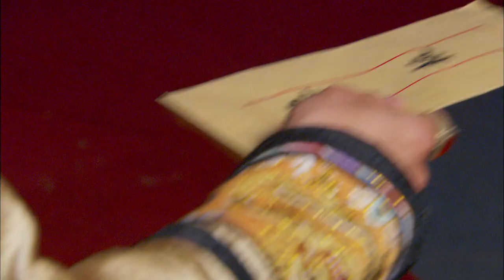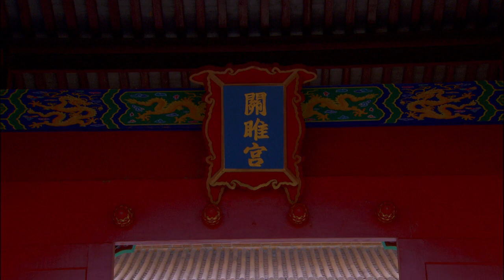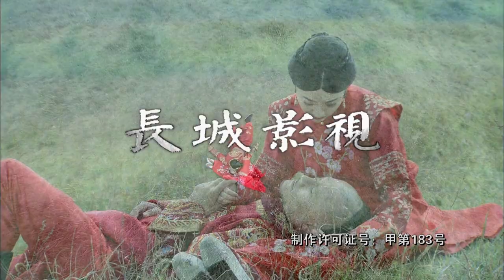【古装清宫剧】庄妃传 EP38 | 景甜 聂远 草原美女一路过关闯将 终成太皇太后传奇女性